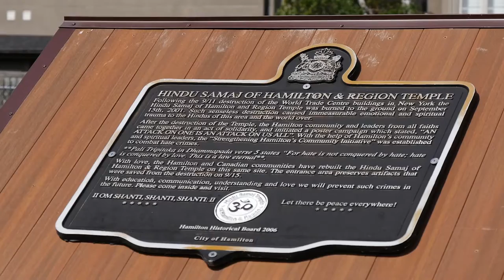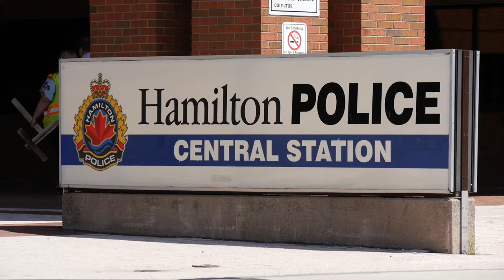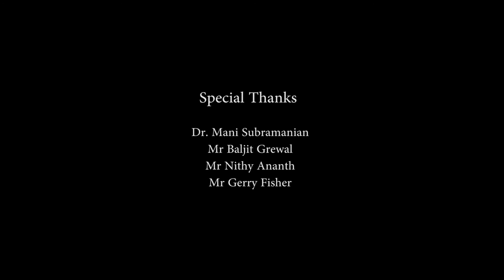Fifteen Years Later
Hamilton Police Service Documentary, 15 years post Hindu Samaj Arson of September 2001